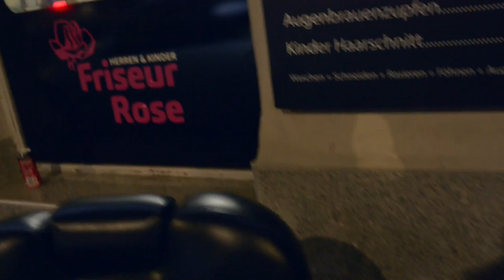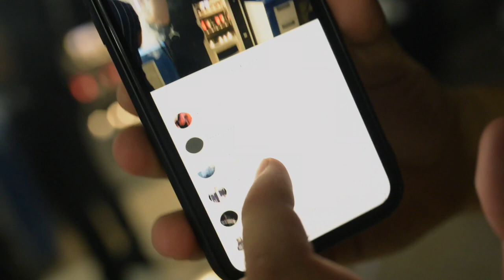TBK VLOG #1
Neuer Song von Maksimus TBK kommt in greifbar naher Zukunft!

Gedreht und Geschnitten von Alex Kardos.
Die Inhalte dieses Videos sind urheberrechtlich geschützt. Jede Vervielfältigung, Vorführung, Sendung, Vermietung und/oder Vorführung des Videos oder einzelner Inhalte ist ohne Einwilligung des Rechteinhabers untersagt und zieht straf- oder zivilrechtliche Folgen nach sich. Alle Rechte bleiben vorbehalten.

TBK VIENNA